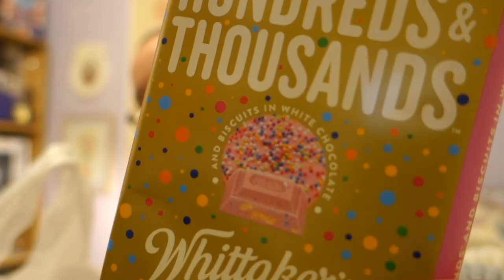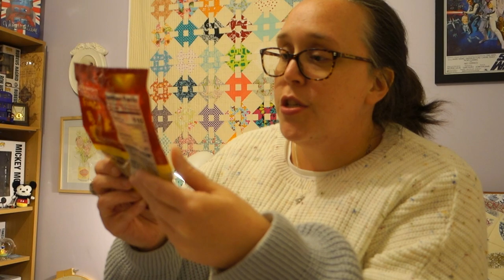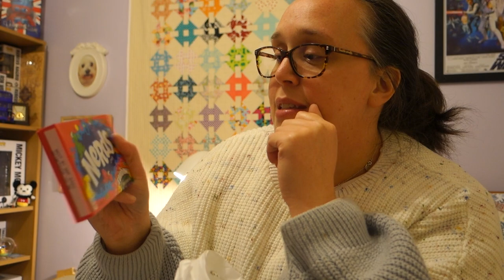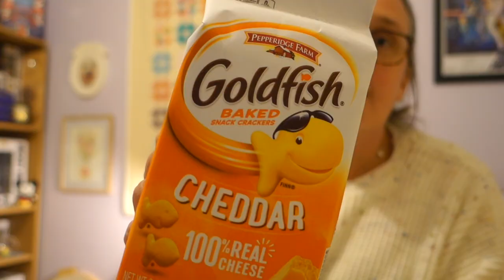EVERYDAY MAY 2021 | Lolly Shop Haul!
It's a Lolly Shop Haul!! ^_^

SNAIL MAIL:
Amanda Rolfe
Australia